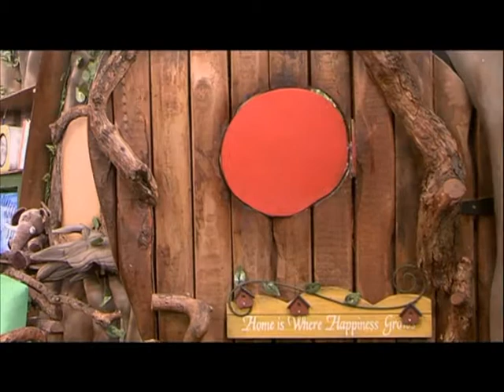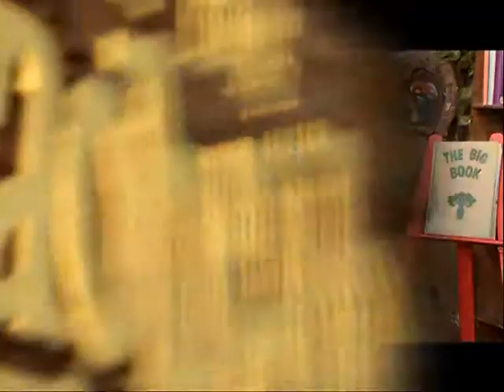Inside The Baobab Tree S2 Epi 12 ENG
on Inside The Baobab Tree we learn about people that work in jobs that help other people,Bonolo gets to dress up just like a strong fire-fighter.